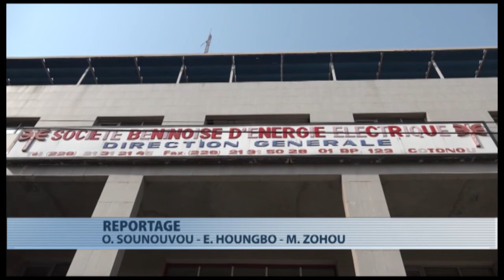Les cadres de direction de la Sbee en formation à Grand-Popo